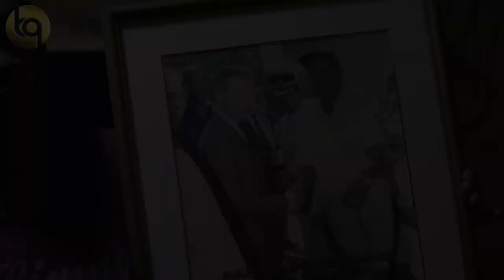DUGU INTERVIEW |Talks About Tivoli Gardens| The Incursion | Prison | Being Shot And Intelligence..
ACCESS ALL AREAS Brings you to Tivoli Gardens to hear about life there. Hear how he survived the incursion and living in Tivoli Gardens he talks about being deported from the U.S.A back to Jamaica after leaving Jamaica  when he was just 7 years old.

He Talks about his experiences in Prison, Life, God, The Hustle, his Family and what he thinks the youth  need to know to get through in life, anywhere in the world.